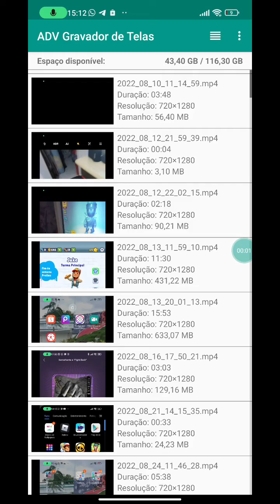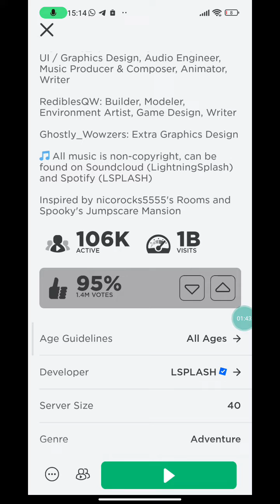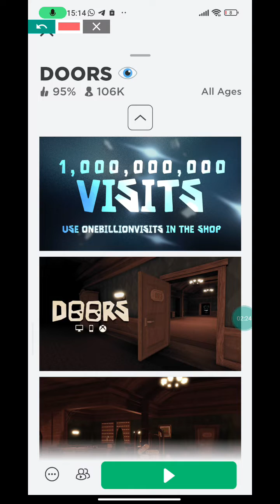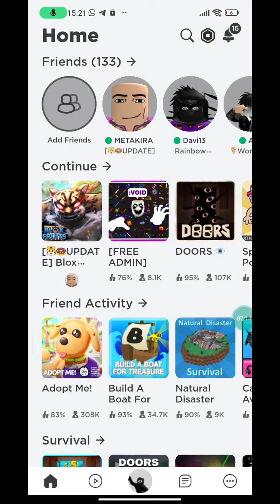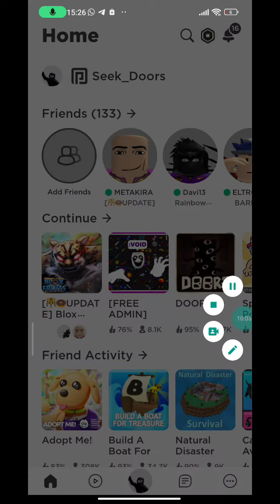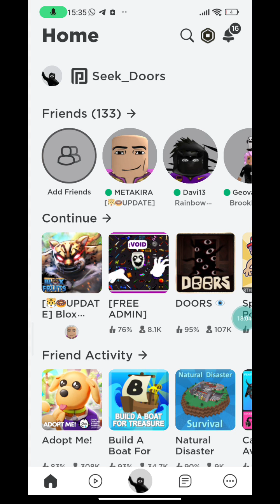24 mitos de DOORS em 24 HORAS